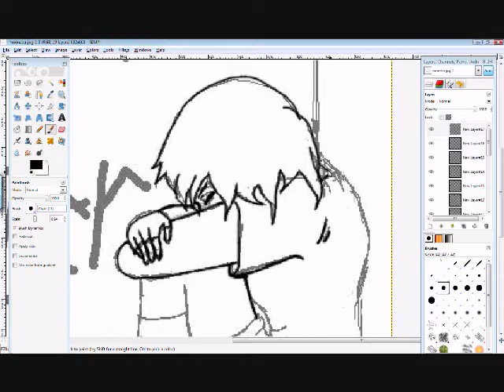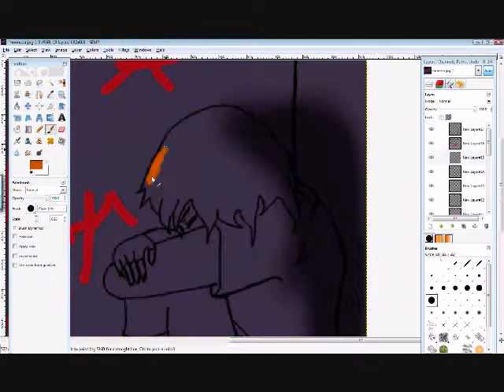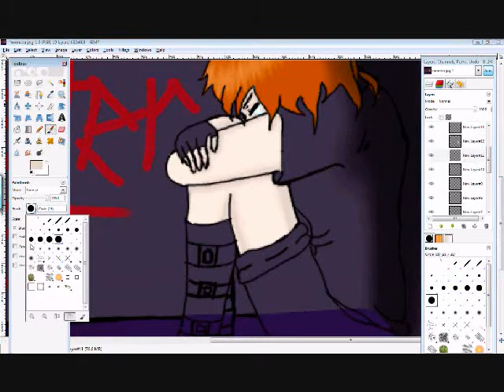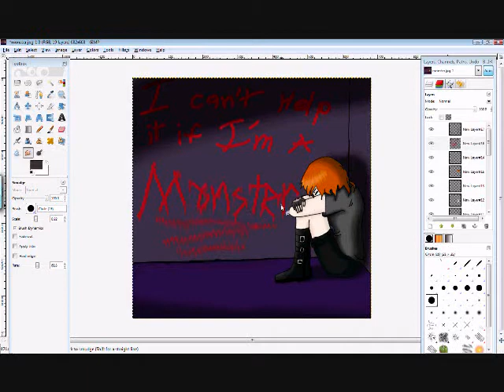the Monster that is me...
Band: jack off jill
song: Strawberry Gashes